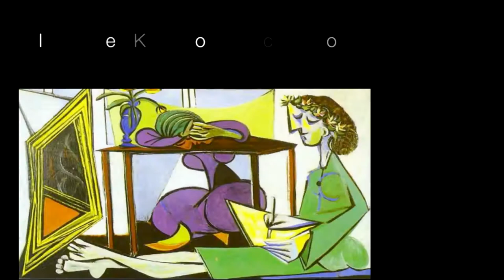Recording Session - In the Key of Picasso [HD] by Jennifer Athena Galatis.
Fazioli Grand piano - In the key of Picasso from the upcoming release with the same title - Composer Jennifer Athena Galatis.